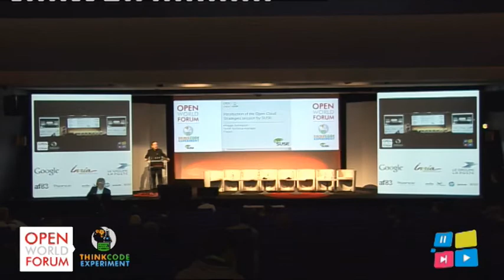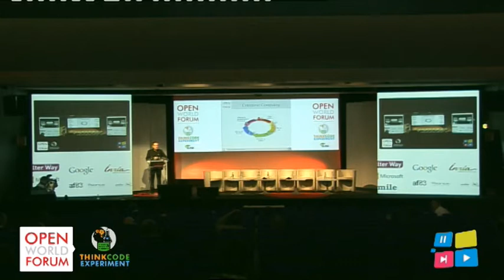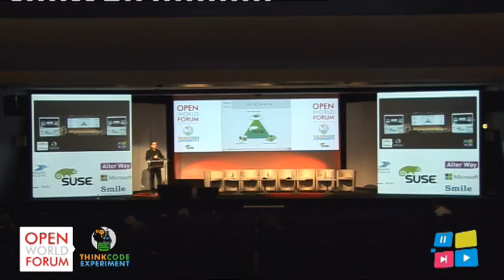Open Cloud by Suse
Introduction of Open Cloud strategies- Session by Philippe DESMAISON, Technical Manager of Suse